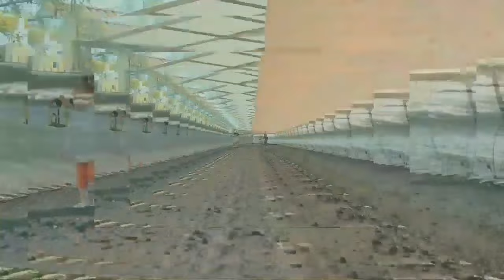7 Fakta yang Bisa Membuat si Kecil Lambat Bicara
7 Fakta yang Bisa Membuat si Kecil Lambat Bicara Si kecil, seperti penjelajah dunia kecil yang dipenuhi dengan rasa ingin tahu yang tak terbatas. Dalam perjalanan uniknya menuju kemampuan bicara, ia mengeksplorasi setiap sudut dunianya dengan mata dan tangan yang penuh antusiasme. Proses penyelarasan otaknya memberi fokus pada pengembangan keterampilan motorik dan sensorik, menciptakan fondasi yang kokoh sebelum melangkah ke alam perkataan.Dengan kecerdasan yang unik, si kecil lebih memilih belajar melalui pengalaman langsung dan menangkap esensi komunikasi non-verbal sebelum melibatkan diri dalam percakapan verbal. Lingkungannya, tempat di mana semua keajaiban terjadi, menjadi sumber inspirasi dan pelajaran yang tak terbatas.Orang tua dan lingkungan sekitar memegang peran penting sebagai pemandu dalam petualangan ini. Dengan kesabaran dan dukungan yang tak tergantikan, si kecil merasa aman untuk mengembangkan kemampuan bicaranya, membentuk kisahnya sendiri dalam prosesnya yang unik dan mempesona.

Dukungan Orang Tua,
Proses Belajar Unik,
Komunikasi Non Verbal,
Penyelarasan Otak,
Kreativitas Perkembangan,
Kesabaran Dalam Pertumbuhan,
Tumbuh Bersama
Anak Yang Unik,
faktor anak lambat bicara,
ciri-ciri anak lambat bicara,
fakta fakta di dunia
fakta dinia